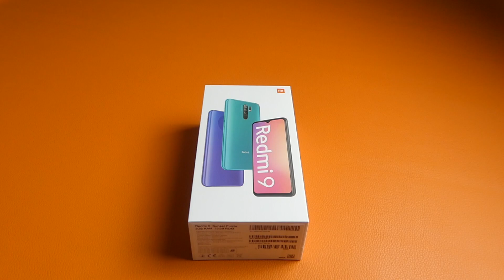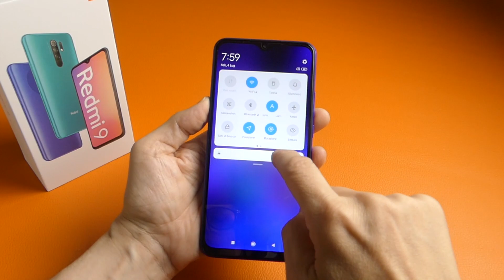Review & Unboxing Xiaomi Redmi 9 Purple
Xiaomi Redmi 9 Purple 3/32 GB(Amazon)

Xiaomi Redmi 9 Purple 4/64 GB(Amazon)

Video girato e editato da Stefano Ratti

Ricevi subito il bonus di benvenuto! 😊

Le migliori Offerte Xiaomi e molto altro. le trovi nella pagina FB Mondo Xiaomi!!!
Link Pagina Facebook Mondo Xiaomi

Salve, se volete contribuire a fare crescere la mia pagina Facebook Mondo Xiaomi e i miei due canali YouTube (Mondo Xiaomi/Travel & Technology) potete donare qualunque cifra nel link sottostante.